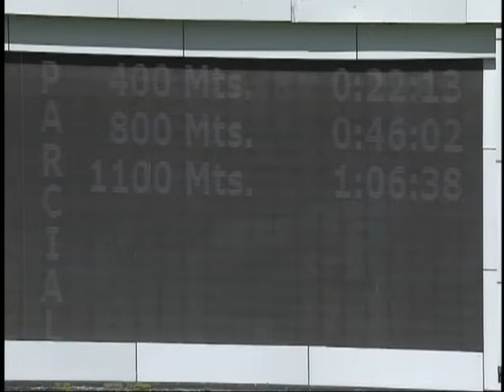6ta. carrera | Samantha Girl | Hipódromo Internacional La Rinconada | Reunión 47 | 2023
"Samantha Girl" (2) obtuvo la victoria en la 2da. válida para el 5y6 en el Hipódromo La Rinconada, con la monta del jinete Johan Aranguren y el entrenamiento de Fernando Parilli.

👉 En el segundo lugar llegó "Deep Love" (3).